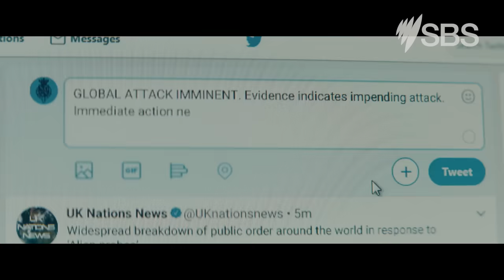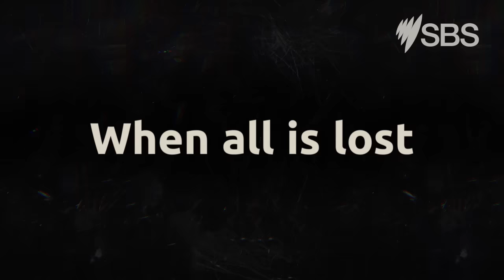War Of The Worlds | Trailer | Watch now on SBS On Demand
Starring Gabriel Byrne (ZeroZeroZero), Elizabeth McGovern (Downton Abbey) and Daisy Edgar-Jones (Normal People), War of the Worlds is a bold, contemporary reimagining of H.G.Wells’ classic novel. When astronomers detect a transmission from another galaxy, it is definitive proof of intelligent extra-terrestrial life. Within days, the World’s population is all but wiped out by a devastating attack leaving pockets of humanity in an eerily deserted world. As aliens hunt and kill those left alive, the survivors ask a burning question – who are these attackers and why are they hell-bent on our destruction?

The series will be subtitled in Simplified Chinese and Arabic for SBS On Demand, available immediately following its premiere on SBS.